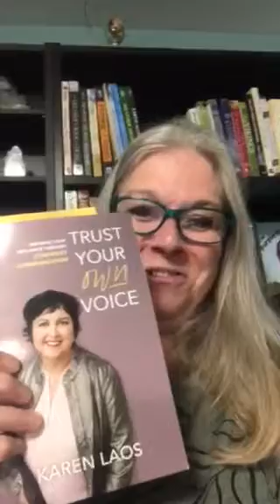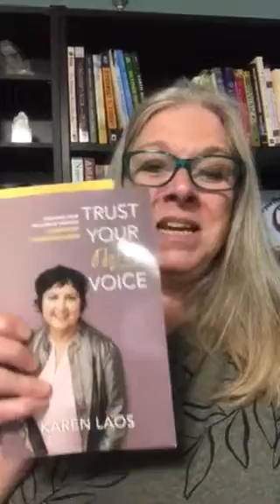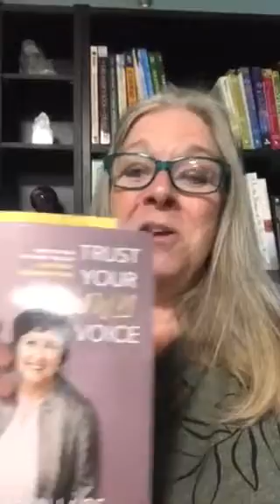Angela Jeffreys, Co Founder, Gin and Tonic Travel testimonial